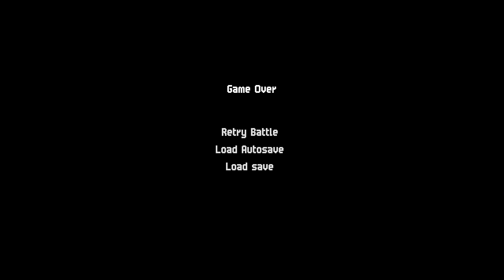Chained Echoes - Krakun, Randomage, Wind & Earth Tablets! | Gameplay 36 | No Commentary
Title: Chained Echoes
Developer:  Matthias Linda
Publisher:  Deck13

Defeated Krakun (felt bad about it) and obtained the Wind Tablet.
Defeated Randomage and obtained the Earth Tablet.